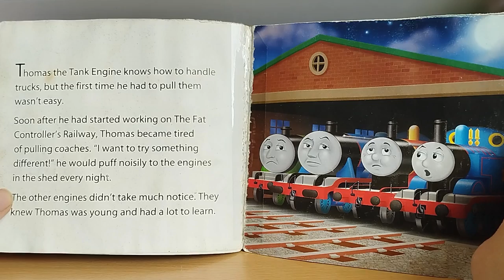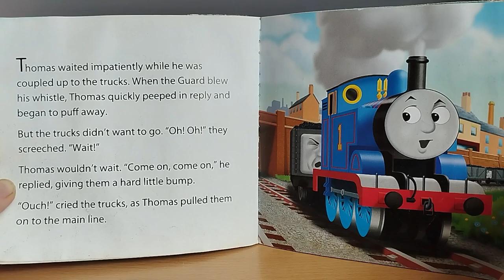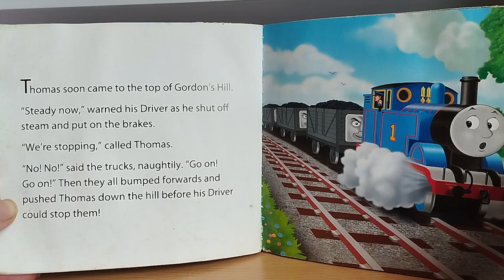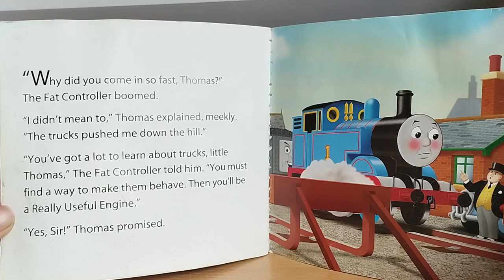Train stories for kids | The Troublesome Trucks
Thomas the tank engine stories | The Troublesome Trucks  | Read with Becca. A book based on the Railway Series by The Reverend W Awdry.